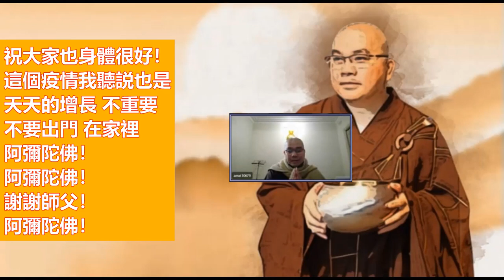學悟法師（063）b 我們雪梨淨宗學會 以身作則 對這個社會 會很大的幫助 起碼不會讓衆生去造業 也能夠維持這個國家的【國泰民安 風調雨順】2021810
(Special Thanks to: Penerbit Buddhamahadasa for the Pictures)
既然鄭總邀請 那我就藉這個五分鐘吧 五分鐘 首先先跟大家來感謝 感恩我們的鄭居士 還有諸位同修 也祝大家老實念佛 今天也是一個非常難得的
兩千五百年前 就是佛當年在世的時候 他老人家常講到兩個字 都是【無常】這兩個字 大家也念的很熟 但是最近我真正才明白這兩個字的用心 這兩個字的用意 我以前沒有真的 透徹的去瞭解 比方説我們看到人家夫妻吵架 我們很容易勸導人家：這個是無常 我們要放下 或者我們看到一個家屬 人家往生 我們可能也會説：人 有生必有死 你要放下 你要… 因爲這是無常麽 或者看到我們的金錢 被人家偷走了 或者不見了 我們有時候會勸人家說：布施吧 供養 種種 種種的事 但是有時候當這個事情 事實真相發生在我們的身上呢 有多少人能夠瞭解的 真正放下的 勸人容易啊 但是真正自己去做呢 有時候做不到 這是區別 所以這個【無常】不是對別人 是對自己的 大家一定要知道 一眨眼 這個人生太短了 我們一定要明白 明天發生什麽事情我們也不知道 你看我們雪梨這個疫情 你看 封城都已經將近兩個月了 可能會再延續 可能 所以 尊敬的 現在這個天災太多了 天災人禍太多了 所以佛陀告訴我們：人身真的難得 佛法難聞 而能夠這一生當中 在佛法當中能夠聞到淨土 能夠聞到念佛 而最非常難得 這一生能夠往生西方淨土 超越六道輪迴 了生死出三界 那個比什麽 更有很大的福報了 所以我們要抓住這個因緣 要鎖定這個方向 鎖定這個目標 不要錯過這個機會 大家一定要記得 人生真的是無常 我們在這個世間真的太苦了 真的太苦了 像最近師父靜坐 念佛 有時候突然間會看到這些人生真的很苦的 所以我們要趕快覺悟 不要再迷了
你看印光大師 在《…》裡面 他不是頭一句 講了一句話嗎 他告訴我們【聖狂之分 在乎】什麽呢 下面的那一句【在乎一念】聖是 聖人 狂是凡夫 愚癡 狂妄之人 那我們是屬於凡夫 愚癡 狂妄之人 所以 所謂的菩薩跟凡夫的區別 一念之間而已 你迷了 你就是衆生 你覺悟了 你就是阿彌陀佛 很簡單 道理很簡單 但是關鍵 有時候我們 迷的太深了 自己不知道 當我們業障現前 那怎麽解決 怎麽辦呢 所以 藉這個因緣 我也不敢講太長 也不敢講太多 太晚了 都已經九點多了 師父只能互相來鼓勵 我們要怎麽樣來 才能夠進步呢 不斷的去反省 不斷的去檢討 不斷的去觀察 希望能夠我們將來 這一生當中 我們能夠成就 最大成就的 就是能夠往生淨土 比什麽更重要 非常難得 釋迦牟尼佛爲我們介紹這麽殊勝的法門 如果我們沒好好珍惜 那真的太可惜了 人一年一年的衰老 在這個共修當中可能最年輕 是我 但是棺材不分類 現在這個棺材裝著很多年輕人 真的 澳洲 老人長壽的人很多 所以我説這個澳洲 超過一百嵗才能夠稱爲老人 一百嵗一下 你不能夠稱爲老人 都是年輕人 所以將近兩年在澳洲生活 真的(在)這種福報的地方 大家要好好用功 再加上雪梨淨宗學會 又非常的好 加上 在我們的鄭總 鄭太的領導之下 做的非常 貢獻很大！大家要共同來努力 共同一起來努力 讓這個念佛法門在雪梨 能夠跟人家做一個好榜樣 希望大家能夠做出一個好樣子出來 只要你能夠做出一個好樣子 你會度很多那些 人家來念佛 你不用講話 用你的【以身作則】用你身教來教導別人 我相信我們將來 我們雪梨淨宗學會 對這個社會 會很大的幫助 起碼不會讓衆生去造業 也能夠維持這個國家的【國泰民安 風調雨順】因爲這個國家 它能不能風調雨順 國泰民安 就是一念之間而已 我們該怎麽做呢【以身作則】做出一個好樣子 給人家看 念佛不是迷信 念佛是一個教育 是教我們怎麽做人 是教我們怎麽樣來瞭解這個事實的真相 讓我們瞭解這個人生的真理 這個就是念佛 所以今天師父簡單跟大家分享 祝大家身體健康！祝大家老實念佛！其實我們能夠每天一起念佛是最好的！兩個小時 打開MP3 我們一起來念佛 沒關係啊 依眾靠眾 一個人有時候在家裡會懈怠 師父有時候也會常常犯這個毛病
祝大家老實念佛！謝謝大家的慈悲的關懷！師父也很好！每天也很好 在這個地方 祝大家也身體很好！這個疫情我聽説也是 天天的增長 不重要 不要出門 在家裡 阿彌陀佛！阿彌陀佛！謝謝師父！阿彌陀佛！